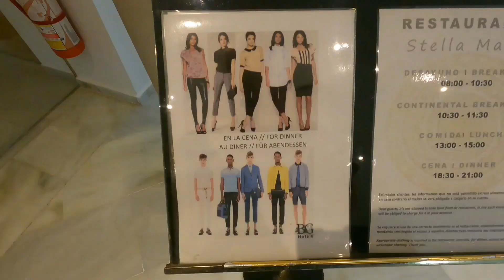2023-04-20 Mallorca: Lluc